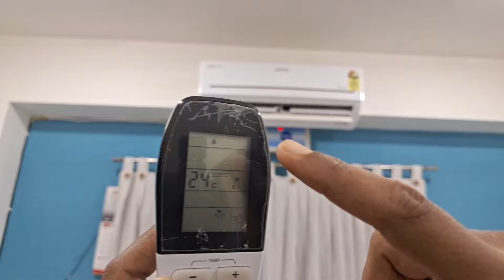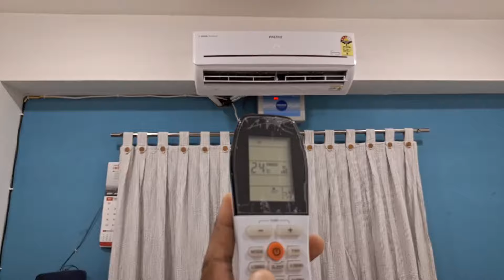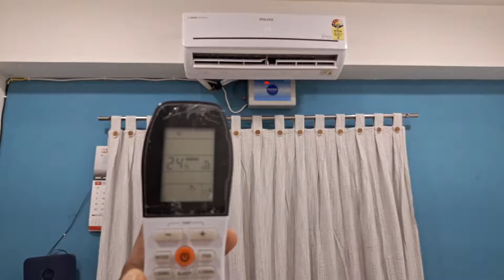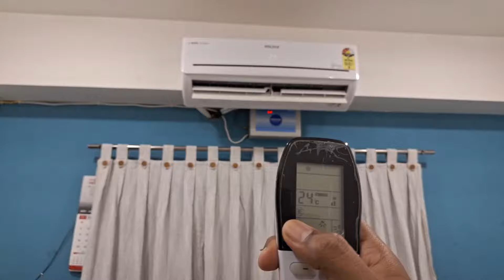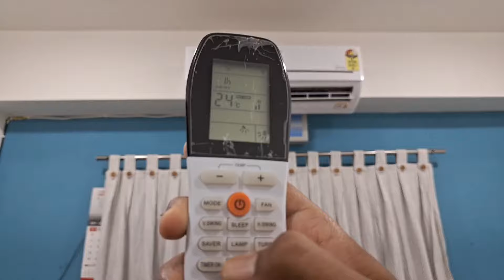Voltas AC Remote Full Function | How to use Voltas AC Remote | Universal AC remote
how to use voltas ac remote
,voltas ac remote control operation,
voltas ac remote,voltas ac remote demo,
voltas ac remote function,
how to use ac remote,
voltas inverter ac remote kaise chalaye,
voltas ac remote setting,
how to use voltas ac remote control,
voltas ac remote unlock,
voltas ac,
sleep mode in voltas ac remote control,
ac remote,voltas ac remote control operation hindi,
how to use ac remote hindi,
ac remote setting,voltas ac remote not working
mode
fan
swing
timer,
turbo,
set,
saver